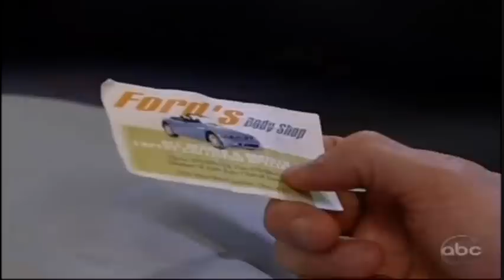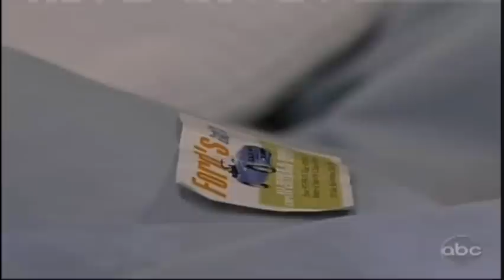David A. Gregory & Nic Robuck as The Ford Brothers on OLTL - 6-29-10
These are only the scenes of David A. Gregory and Nic Robuck, who play The Ford Brothers (Robert & James) on One Life To Live. These scenes are from the 6-29-10.